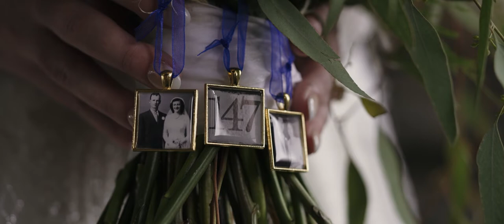Jessi & Tommy | Earl & Wilson Event Center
Jessi & Tommy
January 22nd, 2022
Earl & Wilson Event Center